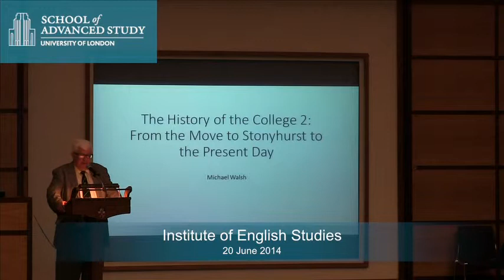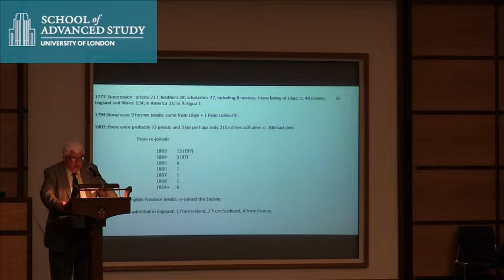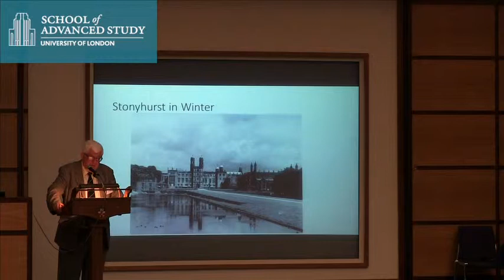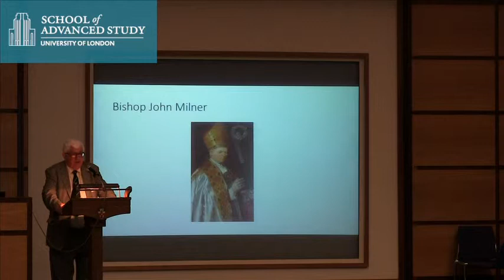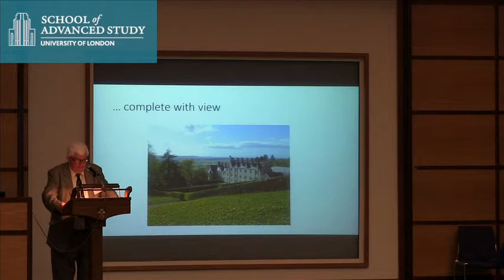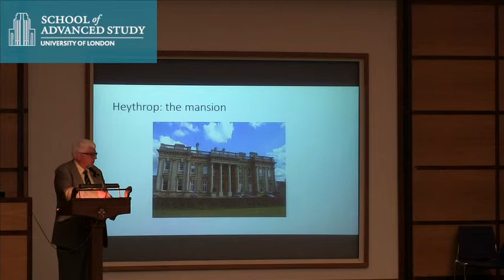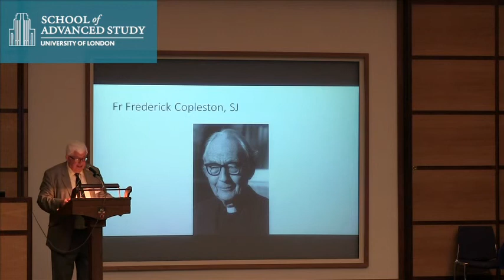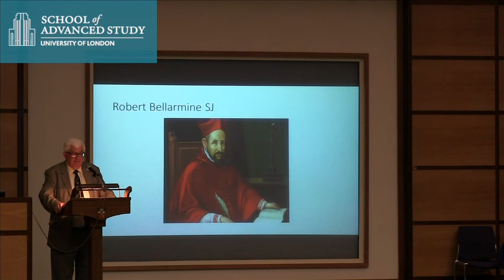'For the Greater Glory of God and the More Universal Good' - Michael J Walsh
19/20-06-14 Institute of English Studies

'For the Greater Glory of God and the More Universal Good': A Celebration of the 400th Anniversary of the Foundation of Heythrop College and of the Jesuit Educational Tradition

A Celebration of the 400th Anniversary of the Foundation of Heythrop College and of the Jesuit Educational Tradition

(Heythrop College)
The History of the College 2: From the Move to Stonyhurst to the Present Day